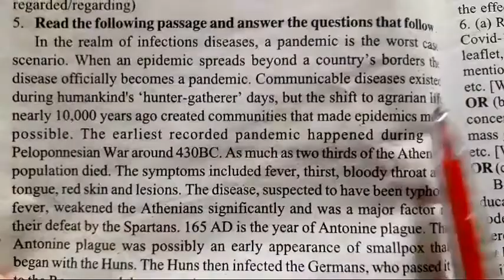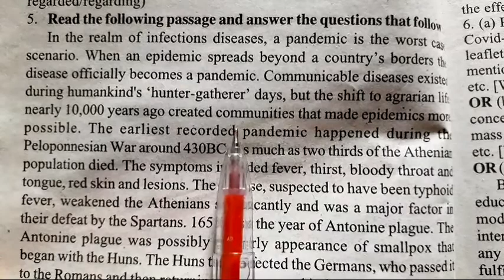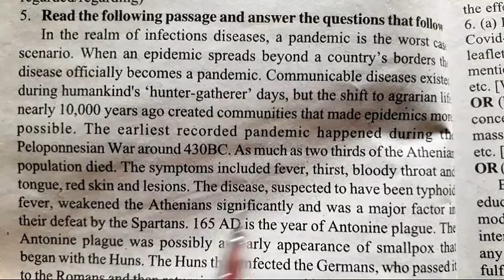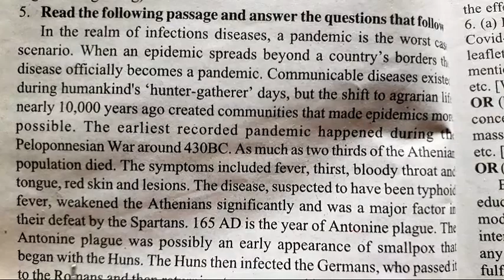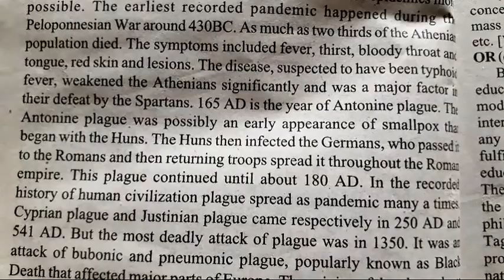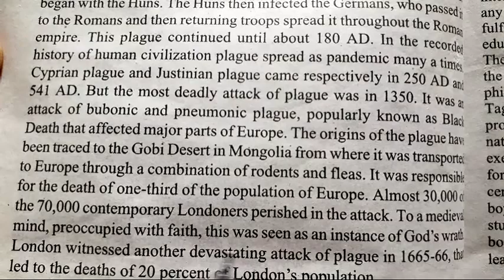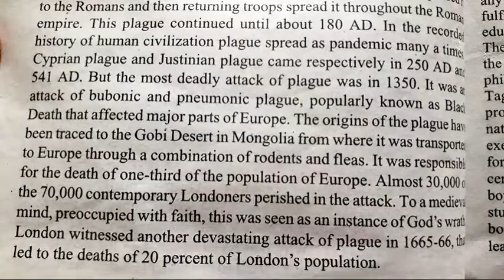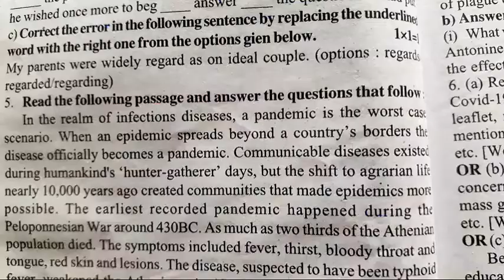2022 H.S. ABTA Test Paper English unseen page 23 || উচ্চমাধ্যমিক 2022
H.S. Abta Test Paper 2022|| Unseen solution || Page-23 || উচ্চমাধ্যমিক 2022

Hi . Dear students here I discussed about ABTA H.S.  TEST PAPER ENGLISH Unseen PAGE NO- 24 WITH FULL DETAILS and Bengali meaning of the text.
Activity SOLVED
ABTA TEST PAPER H.S. 2022  ENGLISH
Unseen solved..